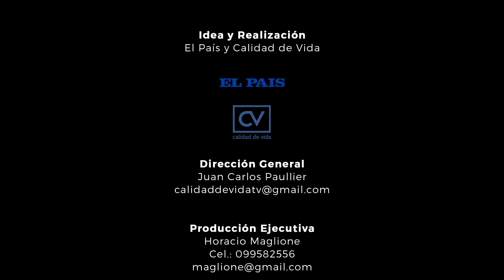Susana Tchekmeyan, Presidente de la Asociación de Celíacos del Uruguay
Susana Tchekmeyan, Presidente de la Asociación Celíaca del Uruguay planteó ante el Presidente de la República los problemas que enfrentan las personas celíacas en nuestro país. Se tocaron temas sobre el IVA en productos aptos para celíacos así como el apoyo económico para ACELU.